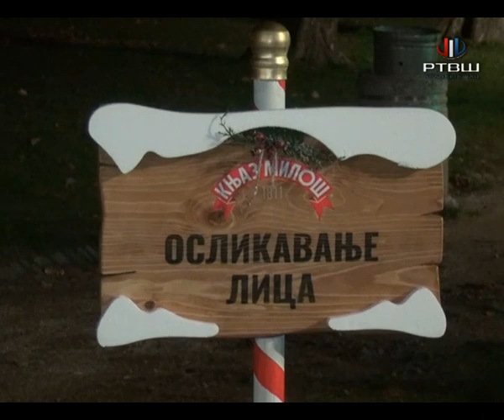RTV Šumadija - Novogodišnja čarolija na klizalištu